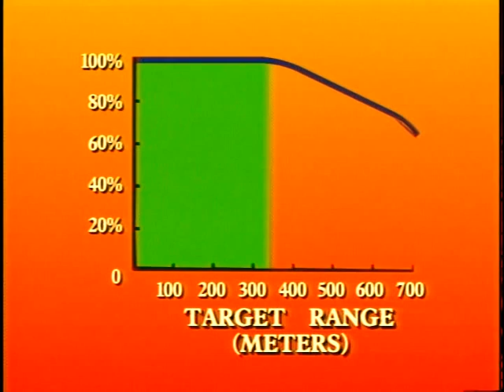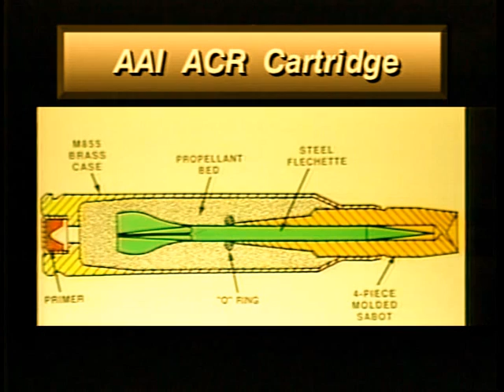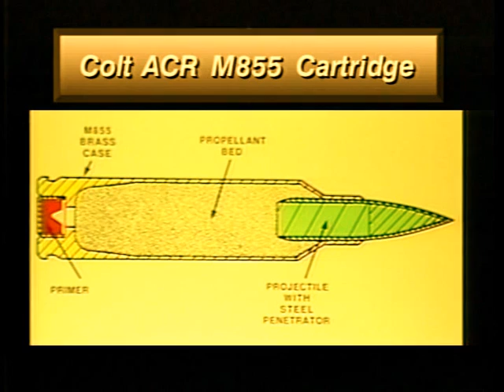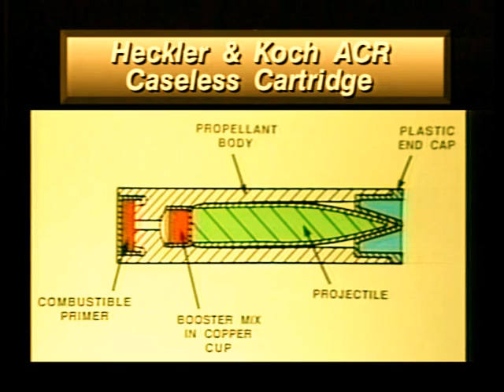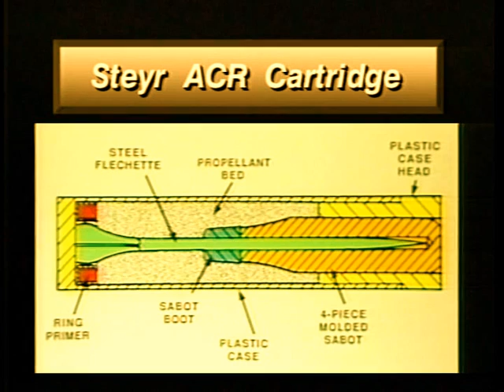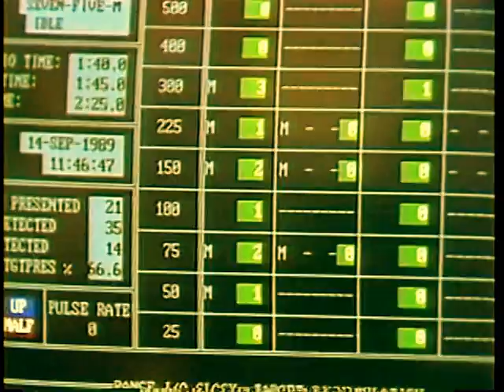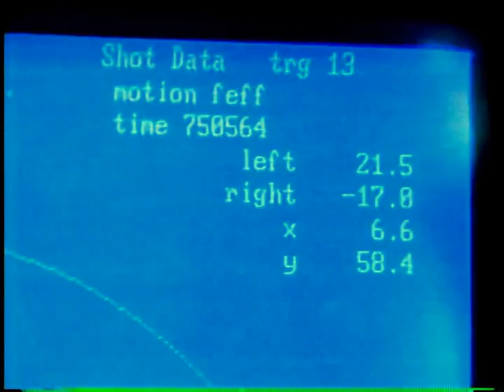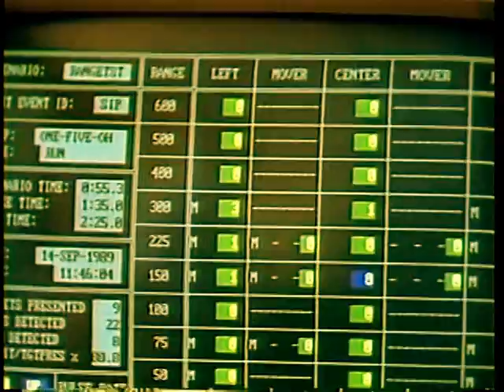Advanced Combat Rifle (1991)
The Defense Department Has Begun An Intensive Search For A Weapon Technology That Will At Least Double The Effectiveness Of The Rifleman In Combat. This Program Briefly Describes The Four Advanced Firearm Prototypes Currently Being Developed By Independent Contractors. The New Firing Range At Ft. Benning Will Be Used To Test The Effectiveness Of The Prototypes. A Brief History Of The Army Rifle Is Also Presented. - Pin 709024